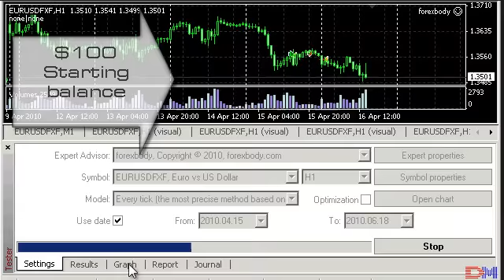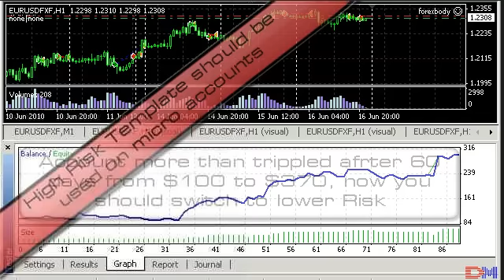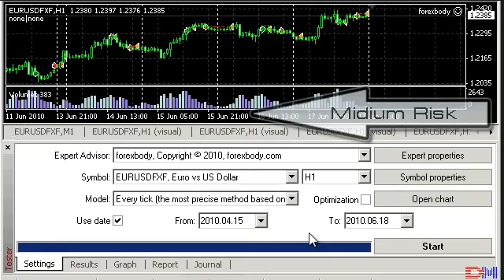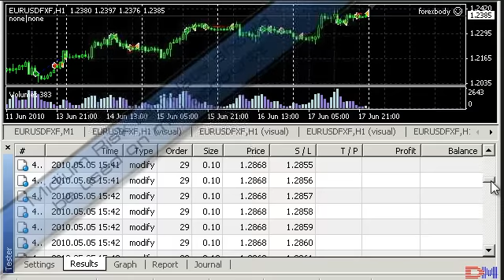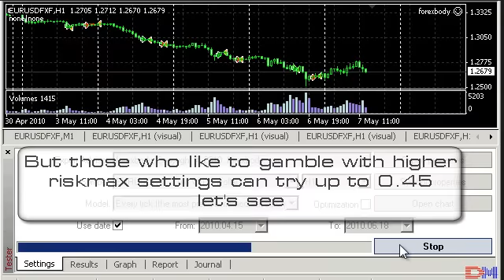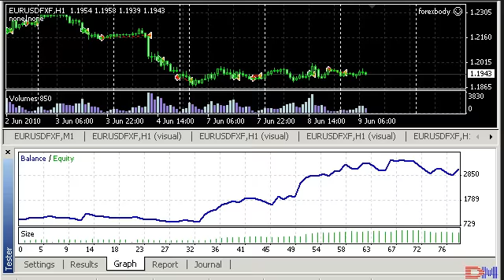Autoforexbody Expert advisor: How to Administer your Money in the Forex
Here is a video that offers effective insights into automatic Forex trading and the use of accurate risks according to account sizes. This video will show a reverse analysis of the notorious Forexbody autotrader on forexcom and One Financial Metatrader platforms using account sizes ranging from $100 to $1000 and diferent risk settings, then moves on to show how close you can get to gambling in the Forex market and show you the dreadful results of taking a gamble in the foreign currency market. Higher quality swf version